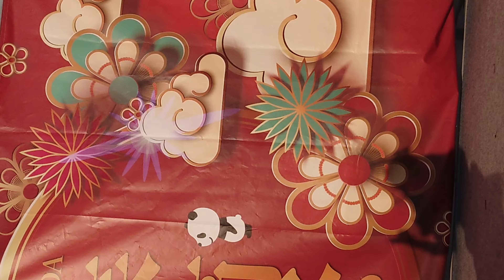ピューロガールズ 2023/1/20 15:20